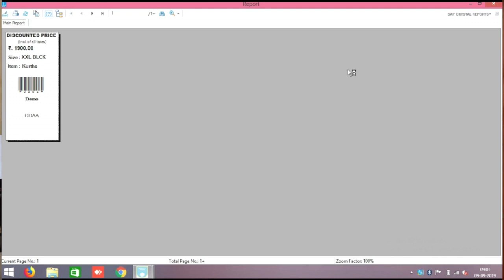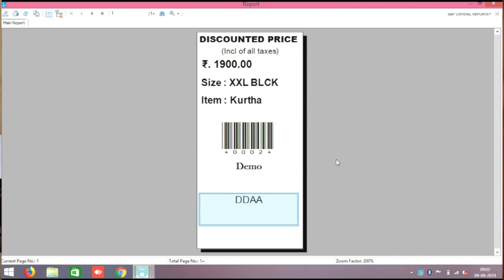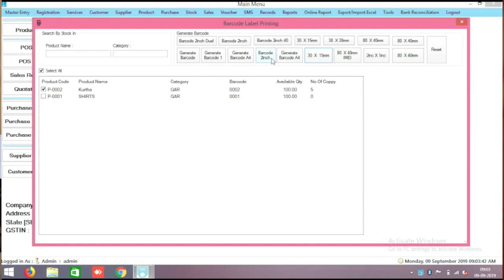Garments sepecal barcode raintech pos billing software 2019